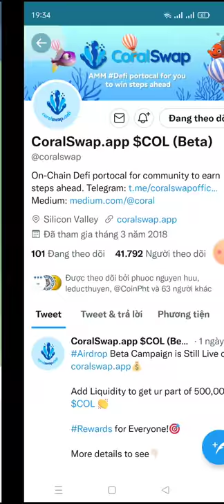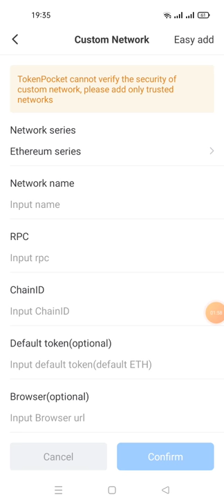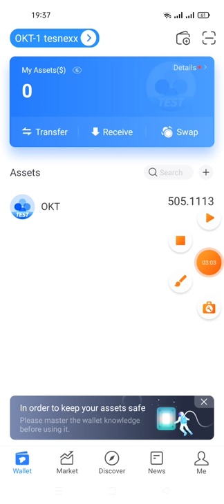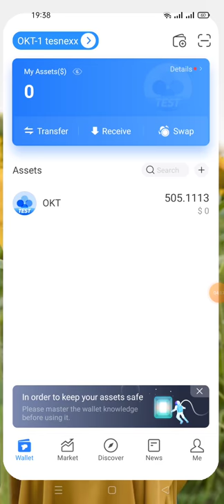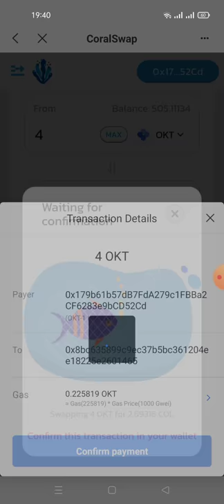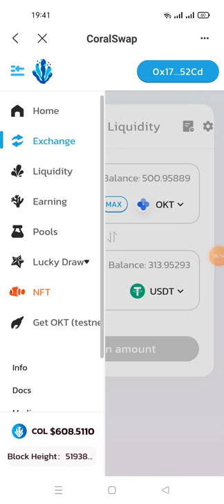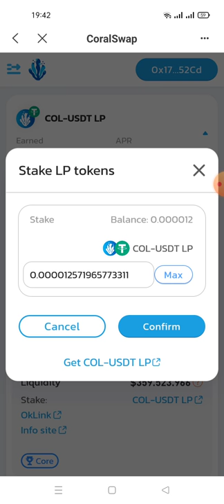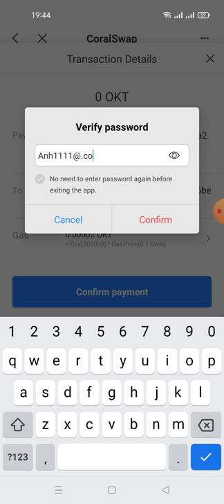hướng dẫn ăn chia 500.000 đô la COL từ sàn coralswap cho 20.000 người dùng (mạng OKT tesnet)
CoralSwap Airdrop
 💰 Phần thưởng tổng cộng 500.000 đô la COL cho 20.000 người dùng

Còn ae làm trên ví metaMask thì tích hợp thông số này nhé

3.Thông số tích hợp mạng Testnet OEC : Network Name : OKEx Testnet Network URL Chain ID : 65 Currency Symbol : OKT Block Explorer URL